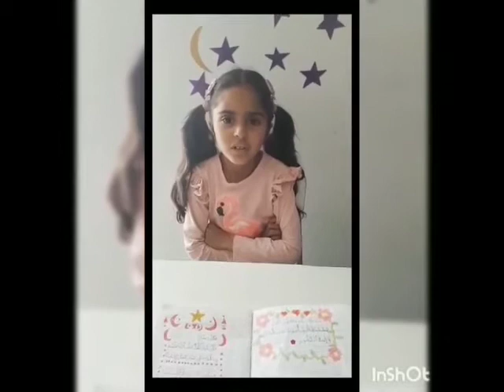مقطع فيديو من إنجاز التلميذة الاء بنجليلة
العمل المتوّج من فئة 6 إلى 8 سنوات في مسابقة رمضان بنكهة بلدي العربي 2 من إنجاز التلميذة: آلاء بنجليلية المدرسة الابتدائية أبو القاسم الشابي دوز ولاية قبلي